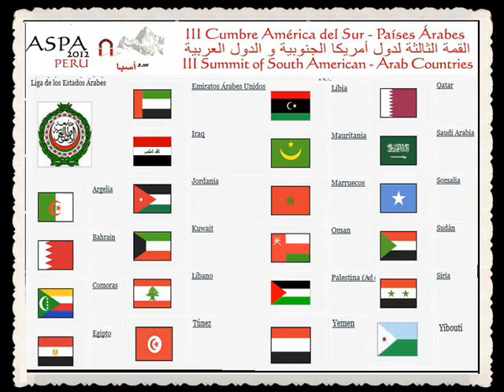Alejandra Sosa Aspa